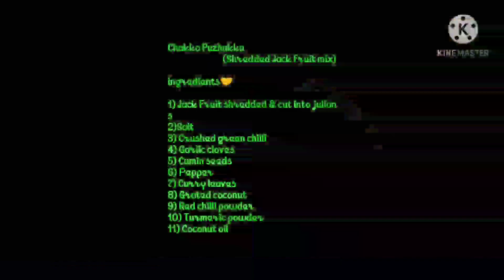chakka puzhukk thani nadan styilil